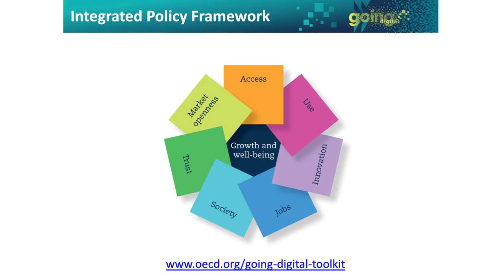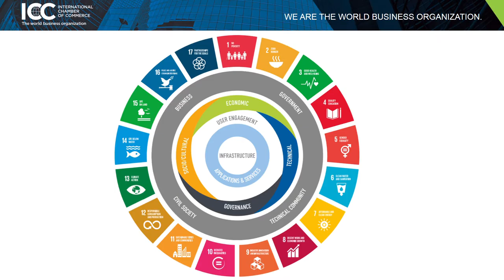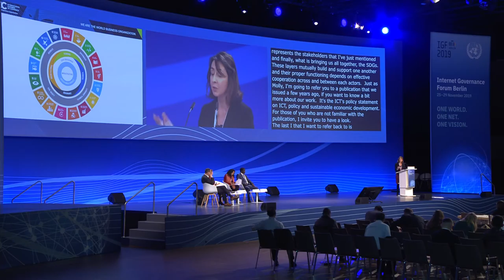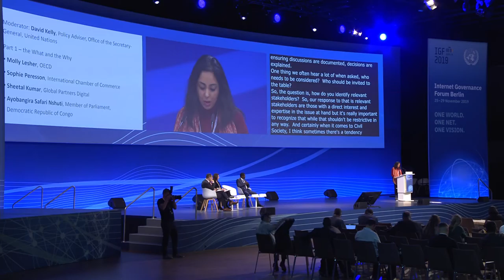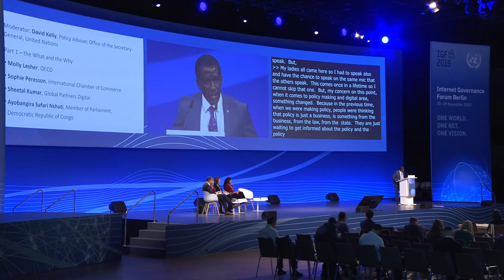IGF 2019 - Day 3 - Convention Hall II - Multi Disciplinary Frameworks for Policy Making - Russian